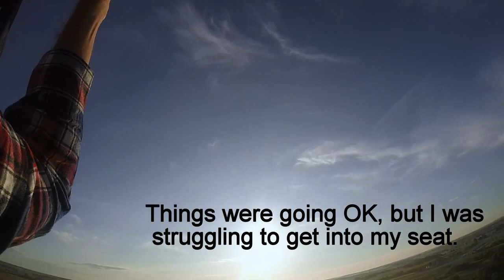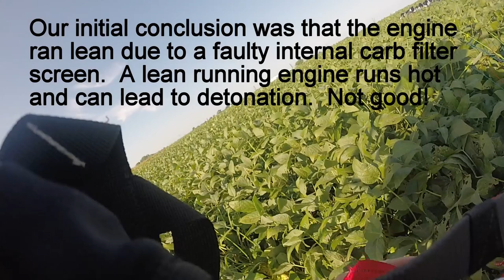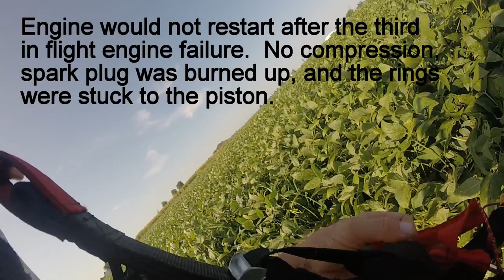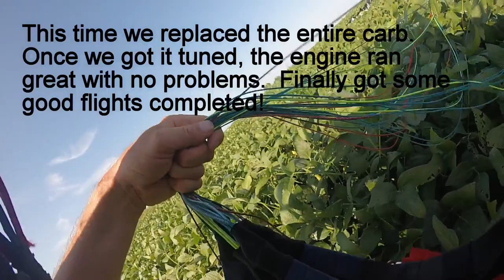In Flight Engine Failures On My First Three Paramotor Flights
I recently purchased a used Blackhawk 125 paramotor and learned to fly.  My first three flights didn't go as planned due to engine failures.  All evidence so far points to a carburetor issue. Overall, I'm still happy with my purchase, and I'm confident that I will get it working properly.